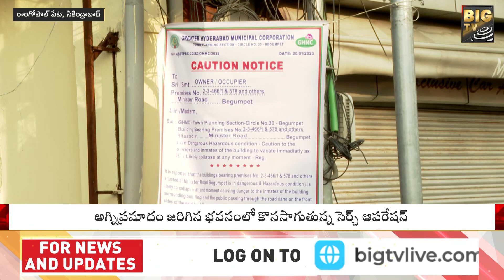సికింద్రాబాద్ అగ్నిప్రమాద ఘటన..రంగంలోకి సెర్చ్ ఆపరేషన్ | Secunderabad | fireaccident BIG TV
సికింద్రాబాద్ అగ్నిప్రమాద ఘటన..రంగంలోకి సెర్చ్ ఆపరేషన్ | Secunderabad | BIG TV